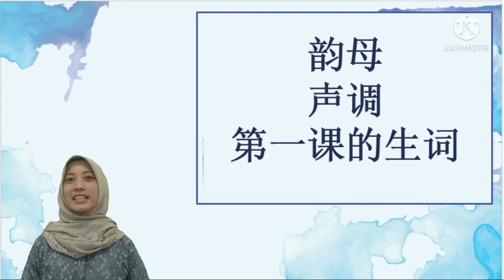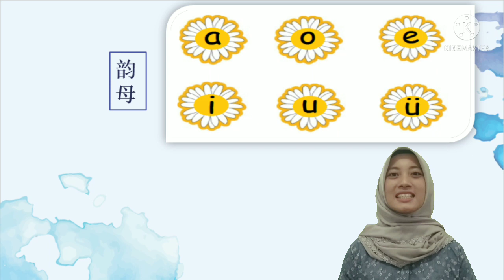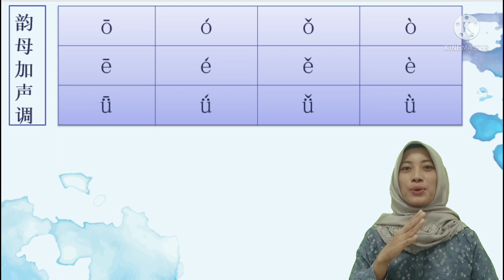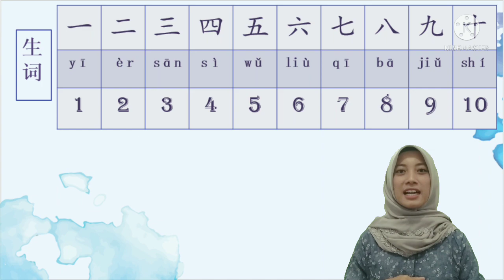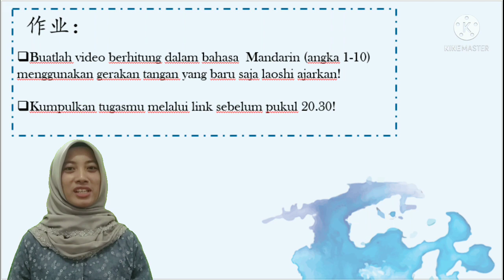一年级(韵母、声调、生词)